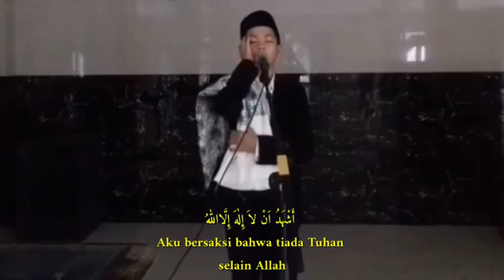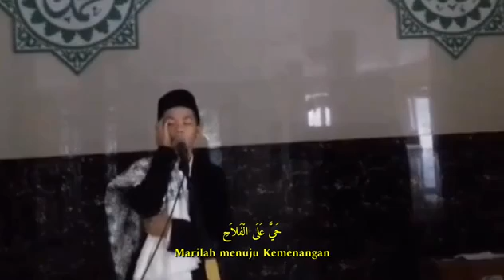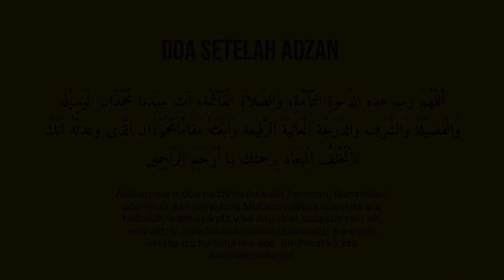Adzan | SMP | Hafiz Rizki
Mencari sekolah Masa Depan terbaik untuk anak anda berbasis Project Based on Qur'an (PBQ)
berdasarkan potensi anak anda (Multiple Intelligence Research)
yg adaptasi dari Pendidikan Finlandia dan TQM Jepang.

Silahkan daftarkan di

Sekolah islam terbaik, sekolah terbaik, boarding school, sekolah ramah anak,  multiple intelligences research, mir, sekolah keren, Jabat Tangan Podcast, Podcast Sekolah